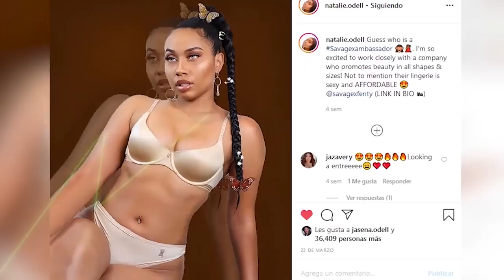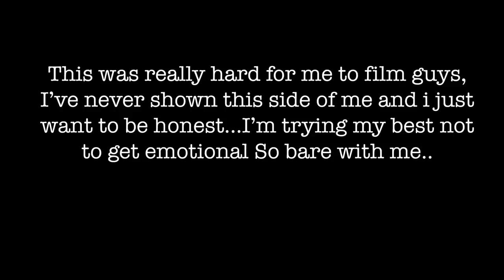Im in *LOVE* with my BEST FRIEND! (PART 1) *EMOTIONAL*